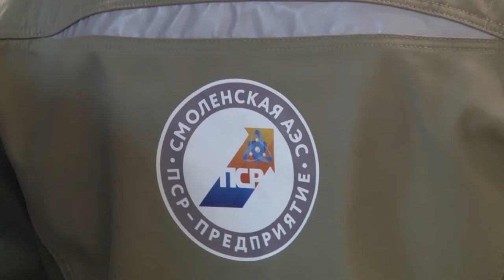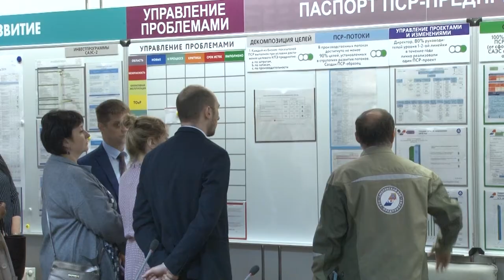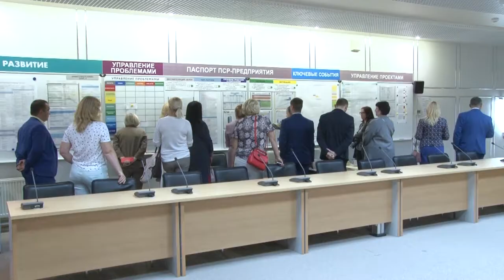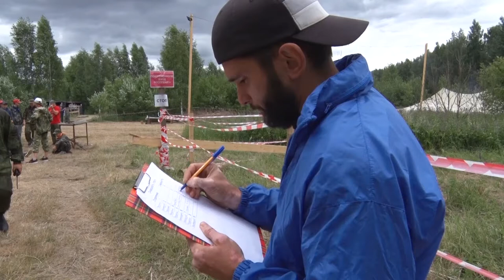Десна-ТВ: Новости САЭС от 10.07.2019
В выпуске:
- опыт организации эффективного производства Смоленской АЭС будут использовать в муниципалитете;
- юбилей Смоленской АЭС-Сервис;
- 12 военно-патриотический слёт «Отечество».